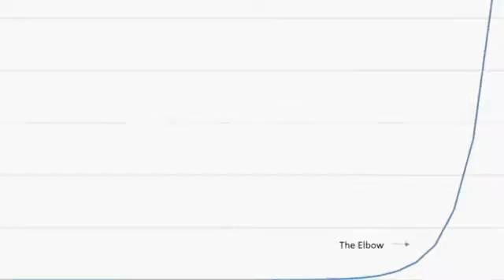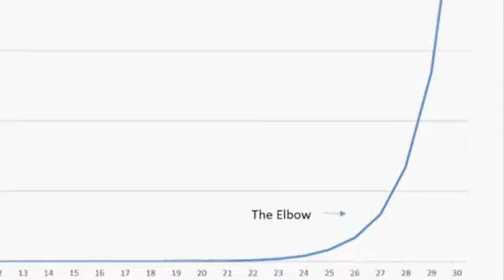Jack Uldrich | New Realities, New Opportunities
Acclaimed global futurist, best-selling author and speaker Jack Uldrich is frequently asked, “What will the future look like?” His response is, “Predictably unpredictable.” So how can you prepare for the unpredictable? The answer will surprise you. The key is embracing paradox: learning to unlearn, thinking about the unthinkable, recognizing failure as a key component of success, and understanding that an awareness of one’s ignorance is a key component of true wisdom.

Uldrich paints vivid pictures of what the world may look like in just a few short years. He provides an in-depth exploration of how the “internet of things,” big data, social media, robotics, biotechnology, nanotechnology, artificial intelligence, renewable energy, and “collaborative consumption” will change everyday life for all of us in the very near future. He follows through with upbeat, practical, and actionable insights on future trends, emerging technologies, innovation, change management, and transformational leadership.

Jack Uldrich speaks over 100 times a year to a wide variety of businesses and organizations, especially on the transformation of health care, agriculture, education, energy, finance, retail and manufacturing. He argues that creativity and action are more powerful and versatile than knowledge. His speeches are packed with energy, anecdotes, and thoughtful business and personal advice that educate, entertain, and inspire audiences.